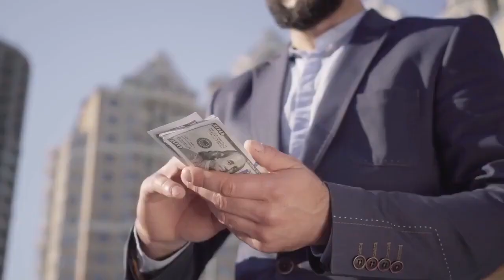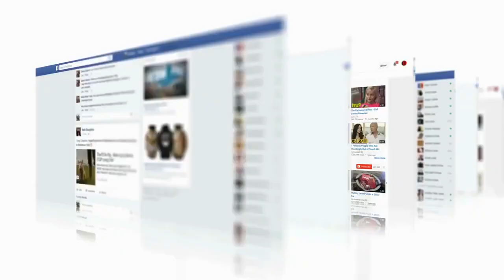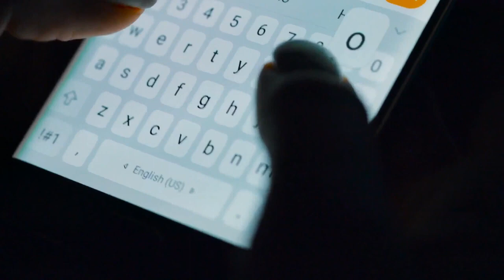10 Weird Ways To make Any Woman Chase You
How to make a woman chase you? If you want to know how to make her chase you its important to watch this video and go through all the tips to make woman chase you.

Men can spend much of their life chasing women and not understand that with some simple tricks they can turn everything around and make women chase them. These tricks are not difficult and once you get them down your dating life will be changed forever. So here are 10 ways to make her chase you.